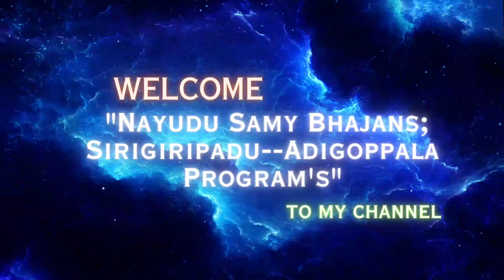శ్రీ నిదానంపాటి శ్రీ లక్ష్మీ అమ్మవారు ప్రత్యేక ఆలయ కార్యక్రమంsirigiripadu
Mr.Nayudu Samy Bhajans; Sirigiripadu--Adigoppala Program

Dr.Guru Samy Sri Lakshmi Ammavaru Devasthanam